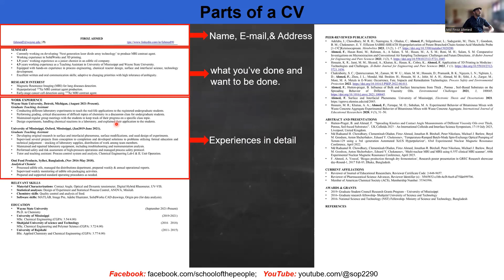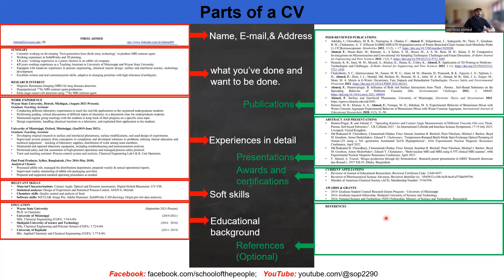What are the parts of a CV | Academic CV writing| Episode-03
Curriculum Vitae (CV) is an important element of your application either for scholarship or a job. Therefore, you cant take it easily rather than carefully to make your CV strong so that you could be able define yourself in an official manner and different yourself from others.
School of the People is continuously making different academic content to help you to enrich your profile as well as your skill.